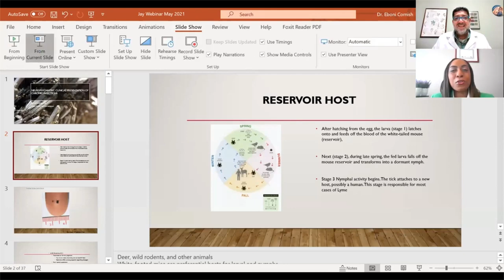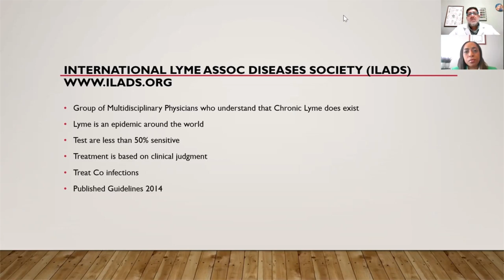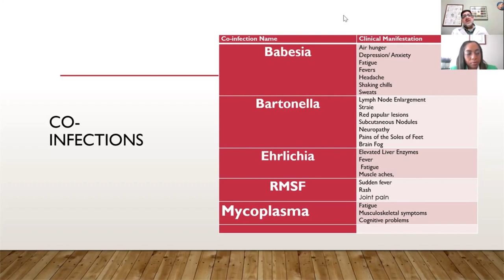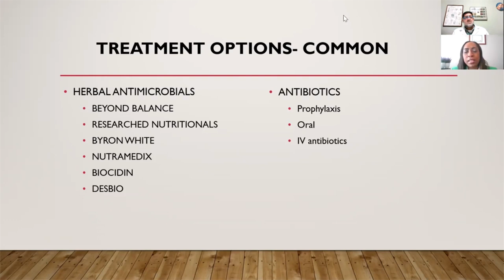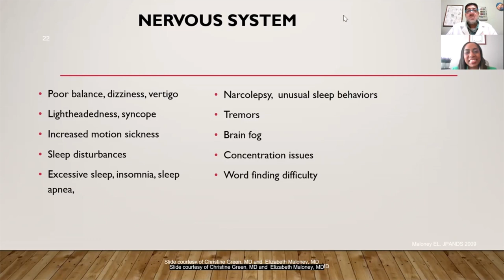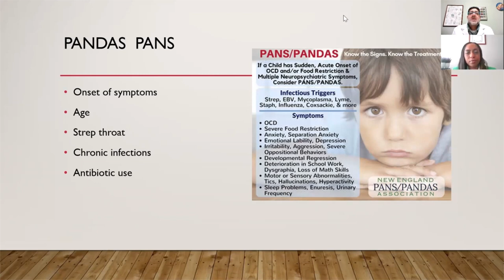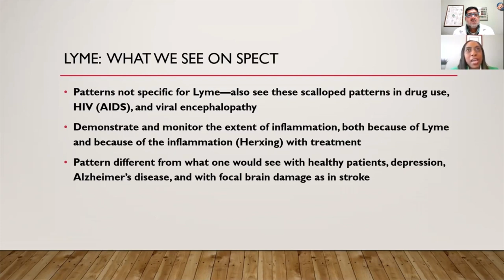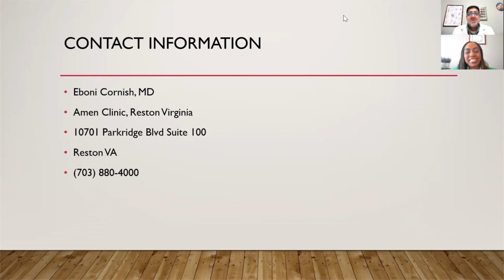Unlocking the Mysteries of Lyme Disease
Join pharmacist Jay Gill and Dr. Eboni Cornish as they unlock the mysteries of Lyme Disease. They discuss the difficulties of getting to a diagnosis when testing is not very accurate. You'll also learn about common symptoms, other co-infections, and up and coming treatment options, such as Disulfiram and Methylene Blue. If you or someone you know suffers from Lyme Disease, this podcast may help you determine the next steps for your health journey.
Dr. Cornish specializes in the treatment of Lyme Disease and other chronic infections at the Amen Clinic in Reston, VA.